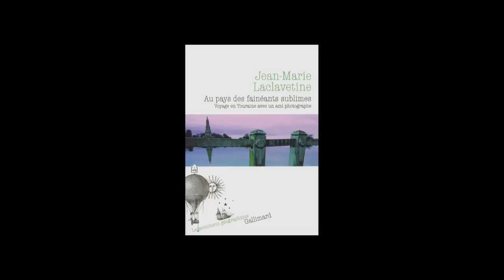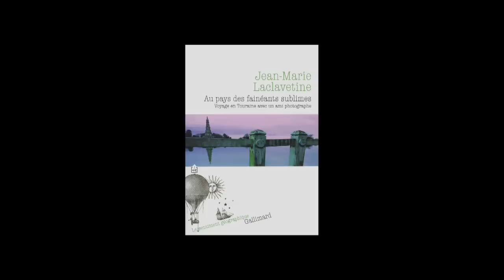Jean-Marie Laclavetine - Descente au paradis et Au pays des fainéants sublimes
Jean-Marie Laclavetine vous présente ses deux ouvrages "Descente au paradis", photographies de Jean-Luc Chapin, et "Au pays des fainéants sublimes, voyage en Touraine avec un ami photographe" aux éditions Gallimard.
Notes de musique : Rose tre bele - chanson & polyphonies des Dames trouvères -15 Espérance et fine amour/ Du dous jhesu